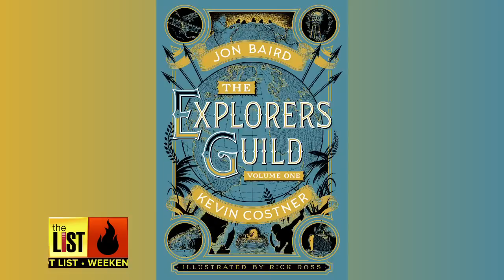Bradley Cooper is Burning Up the Big Screen This Weekend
The List's Teresa Strasser with your Weekend Hot List including Burnt with Bradley Cooper, Kevin Costner's new book, and Danny Elfman's Music from the Films of Tim Burton on PBS.

And online anytime at TheListTV.com!